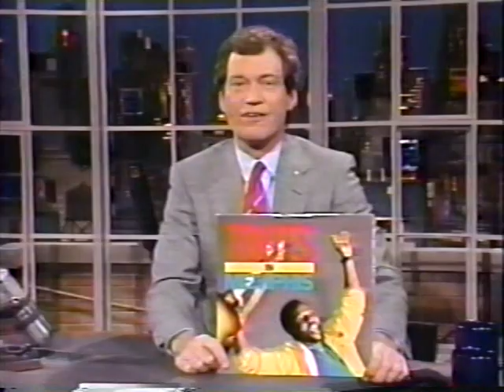Toots And The Maytals 1988 Letterman TV